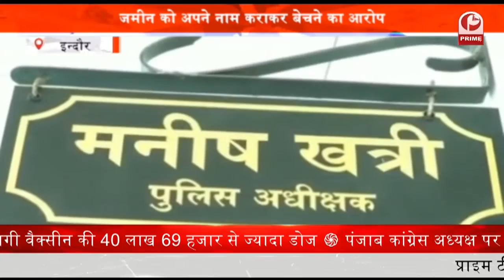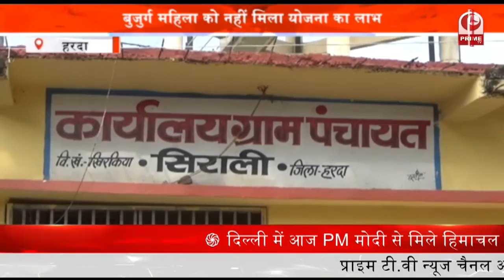Viral Vedio on Social Media : अश्लील वायरल वीडियो को लेकर हंगामा || Prime Tv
सोशल मीडिया पर अश्लील वीडियो को लेकर इन्दौर के व्यापारियों में काफी रोष है...वायरल वीडियो से नाराज निहालपुरा व्यापारी एसोसिएशन ने डीआईजी कार्यालय पहुंच कर लिखित आवेदन दिया. आफको बता दें कि, कुछ दिन पूर्व सोशल मीडिया पर एक युवक द्वारा महिलाओं के साथ अश्लील हरकत करने का वीडियो वायरल हुआ था. जो कि इंदौर के नहीं होने के बावजूद इन्दौर का बताया जा रहा है